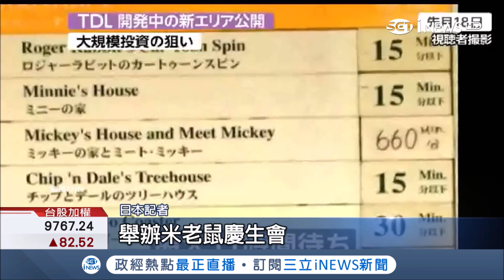東京迪士尼斥資750億日圓 擴增"美女與野獸"園區吸客｜記者 陳潔胤｜【國際局勢。先知道】20181207｜三立iNEWS